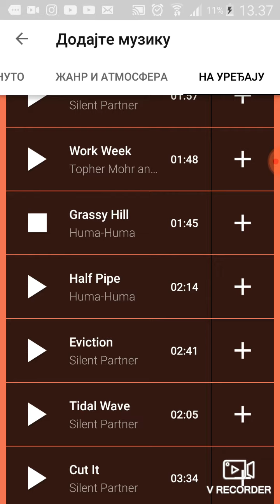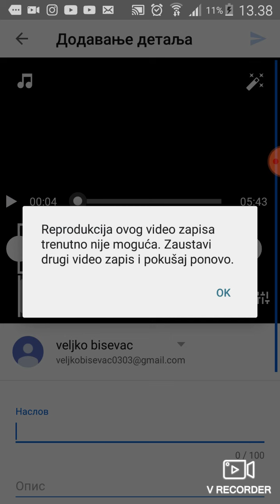Moja prva pesma😂😂